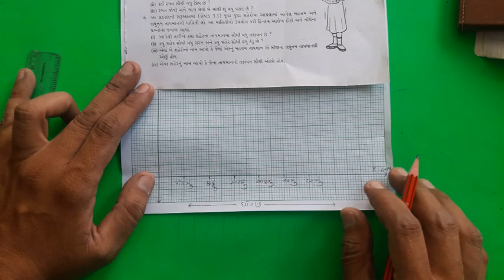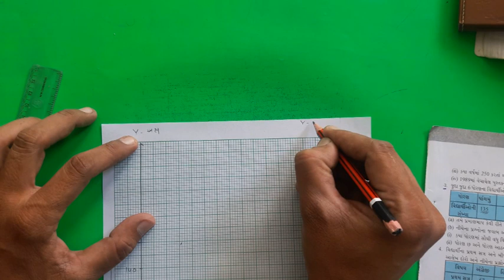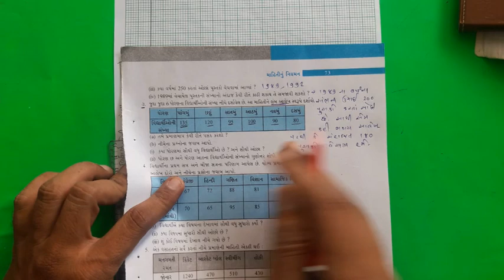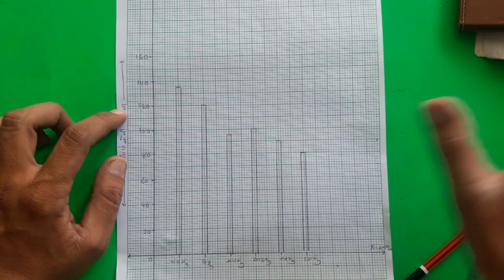std 7 maths ch 3 swadhyay 3.3 | Dhoran 7 ganit Prakaran 3 swadhyay 3.3 | ધોરણ 7 ગણિત પ્રકરણ 3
4)